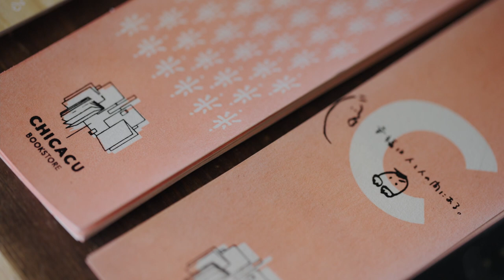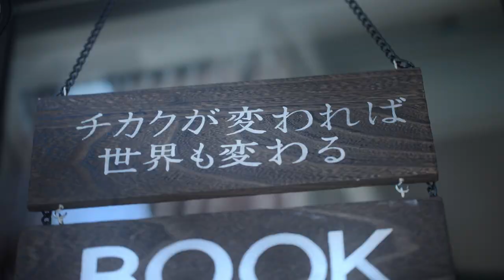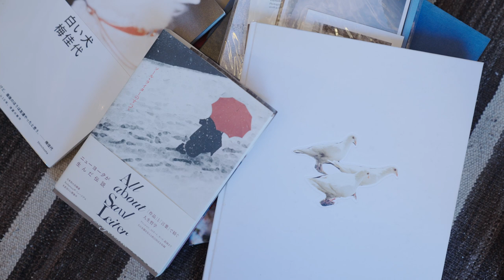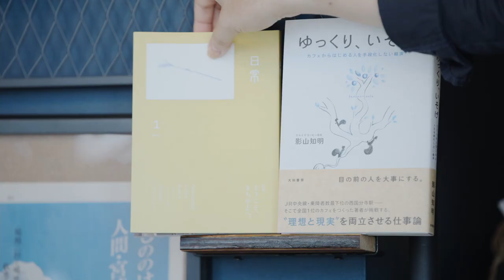CHICACU Design Office & Bookstore (2021)｜Official Movie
CHICACU Design Office & Bookstore (2021)
Located in Tokiwa Urawa-ku, Saitama city, Japan

◆作品説明◆
アーティスト・デザイナーである直井薫子が住み開きしているデザイン事務所兼本屋のオフィシャルムービー。「チカクを探求する書店」は毎週土曜日にオープン（不定休）。アート・デザイン・建築・写真・科学・哲学・まちづくり・コミュニティ・ローカルメディアなどの新刊・中古本・ジンを取り扱う。

直井薫子｜Naoi Kaoruko
CHICACU Design Office & Bookstore｜代表／アーティスト／デザイナー

1989年生まれ。多摩美術大学グラフィックデザイン学科卒業後、出版社デザイン部、株式会社中野デザイン事務所、株式会社IDEASKETCHの勤務を経て、2019年CHICACU Design Office & Bookstoreを設立。自宅兼事務所を本屋として住み開きしながら、まちづくり・地域・コミュニティ・芸術・建築分野を中心に広報・宣伝に関わるアートディレクション・デザイン・編集を行う。主な仕事に「市報さいたま（2019年6月〜）」「MORE THAN PROJECT（日本タイポグラフィ年鑑2018審査委員賞受賞／VI部門）」「岩槻リノベーションまちづくり」「寄居町デザインガイドライン」「100BANCH」など。ローカルメディアとして「さいたまトリエンナーレ2016記録集」「うらわパーティ」「秘密基地相談所」「放課後のクラスメイト」を立ち上げるほか、アートなど活動は多岐にわたる。

◆動画制作◆
企画：直井薫子（CHICACU Design Office & Bookstore）
撮影・編集：小林良也（ありあまる、）